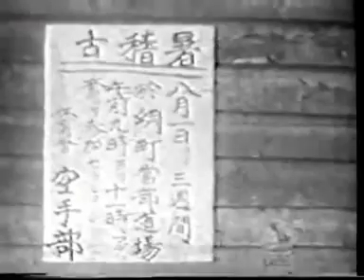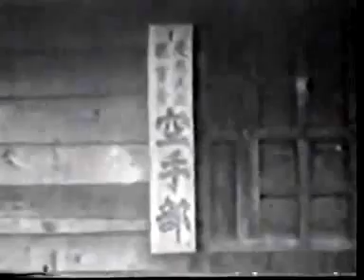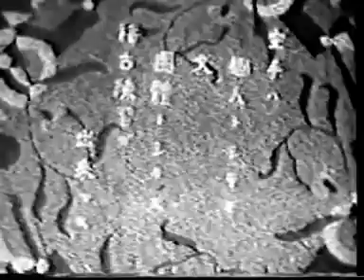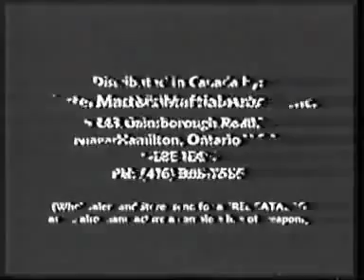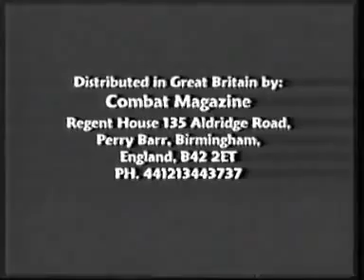Gichin Funakoshi 1924 Vintage Footage